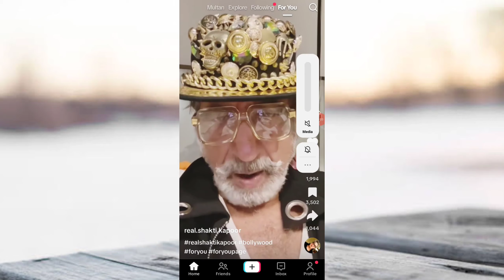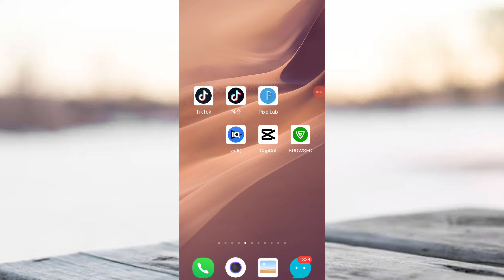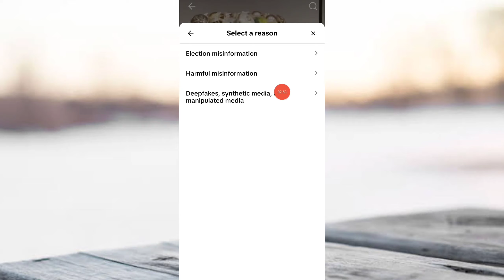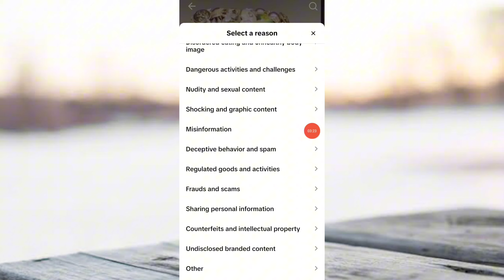Tiktok Foryou Setting | How To Viral Video On Tiktok | Tiktok Foryou Trick 2024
🔥TikTok Foryou Trick 2024 | How to go viral on TikTok | Real TikTok Foryou Trick 2024
🔥Viral Trick - Tiktok ForYou setting | Ustad g Tiktok setting Tutorial 2024 | How to Viral on Tiktok
Real TikTok Foryou Trick 2023 || How to go viral on TikTok|| TikTok Foryou Setting

tiktok foryou trick new today
tiktok foryou trick new today 2024
tiktok foryou trick new today with proof
tiktok foryou trick 2024 new
tiktok foryou trick 2024 new today
tiktok new foryou trick 2024 today
tiktok foryou trick 2024 today
tiktok foryou trick new 2024 with proof
tiktok video viral real trick
new tiktok foryou trick 2024
tiktok algorithm
go viral on tiktok
tiktok growth
how to go viral on tiktok
tiktok par likes followers views kaise badhaye
tiktok par likes followers views kaise badhaye 2024
tiktok par likes followers views badhane ka tarika
tiktok par likes followers views badhane ka tarika 2024
how to get viral on tiktok
how to go viral on tiktok fast
how to go viral fast on tiktok
go viral on tiktok fast
going viral on tiktok
tiktok views 2024
tiktok growth tips
go viral on tiktok 2024
free tiktok followers
growing on tiktok
get tiktok views
get tiktok views fast
get views on tiktok
tiktok setting
tiktok foryou
tiktok new foryou trick
tiktok foryou setting 2024 today
tiktok foryou trick 2024 with proof
tiktok foryou report trick 2024
tiktok account viral karne ka tarika
grow on tiktok
Tiktok account settings 2024
New TikTok Foryou settings
Sadam Hussain
Saddam Buriro
tiktok followers badhane ka tarika bataen tiktok followers kaise badhaye
tiktok par followers badhane ka tarika,
tiktok par followers kaise badhaye
tiktok par likes kaise badhaye
tiktok par real follower kaise badhaye